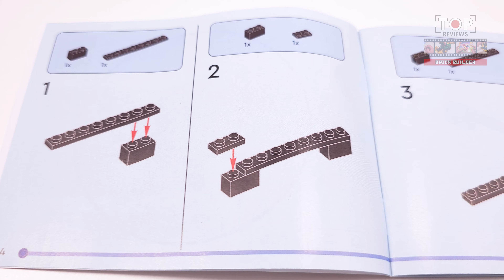LEGO® Japan Postcard (40713)[262 pcs] Review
● Standing over 4 in. (10 cm) high

◙  Pieces - 262